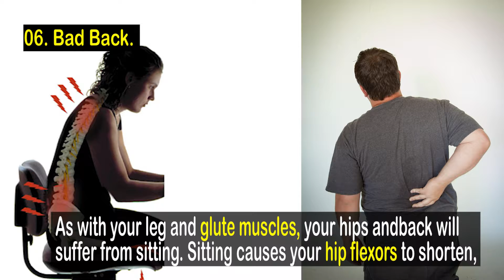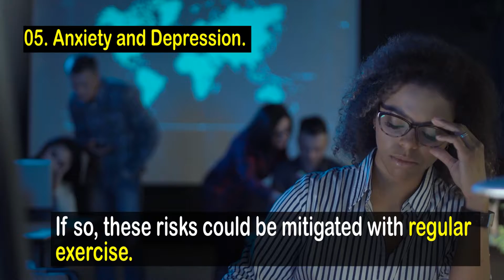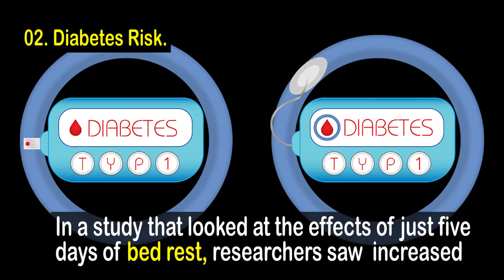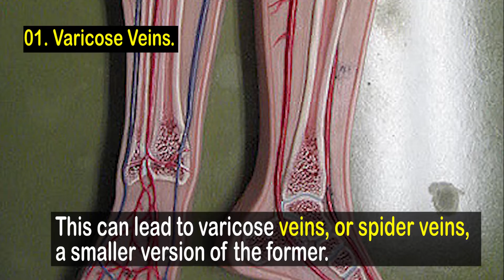How To Improve Your Office Routine and Health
Well we know your office routine does not allow you move at all. But do you have any idea what short and long-term damages you are doing to your health by doing this? Let us show you some today.